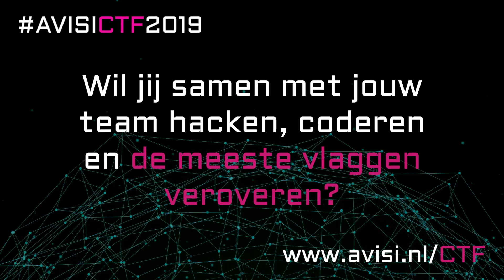Avisi CTF 2019 (Meld je nu aan!)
Wil jij samen met jouw team hacken, coderen en de meeste vlaggen veroveren?  Kraken jullie de meeste web, exploitation, crypto en forensics challenges? Dan winnen jullie de hoofdprijs...